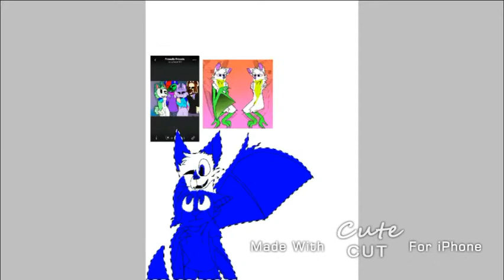Forest (speedpaint)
This is a little anniversary thing for my lovely girlfriend :)

Sorry for that ugly watermark in the corner. I usually edit on my computer but it broke down so I have to use cut cut to edit

If you enjoy this song, I’d suggest you to check it out!